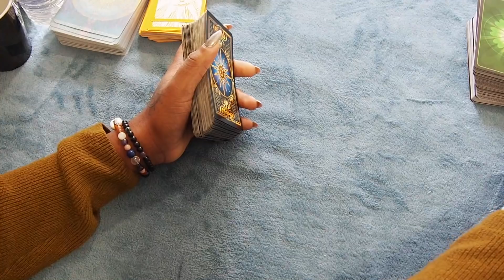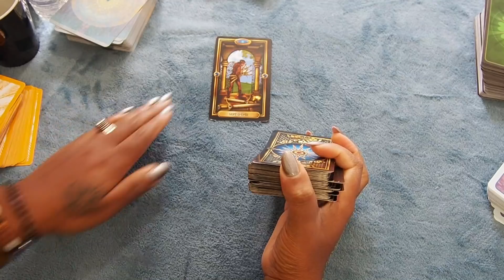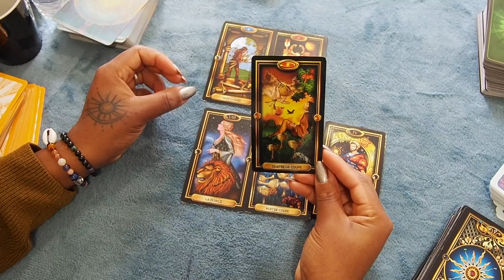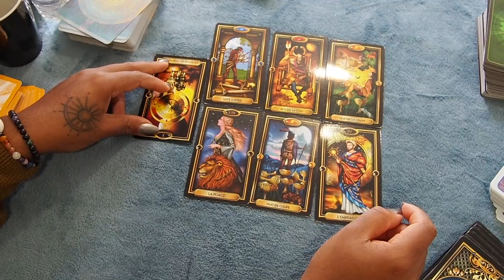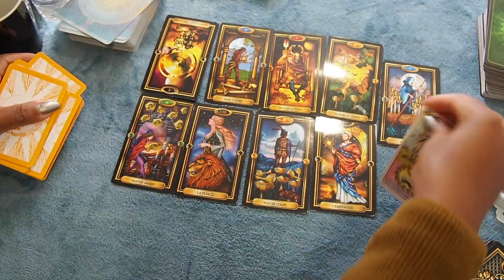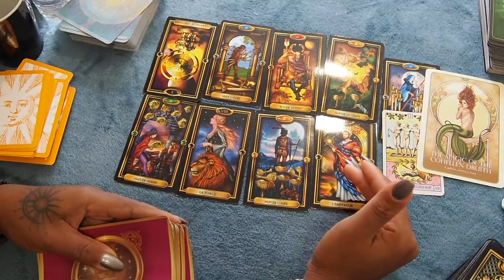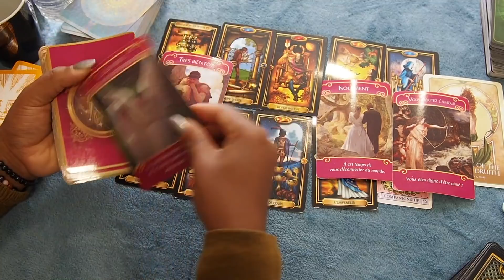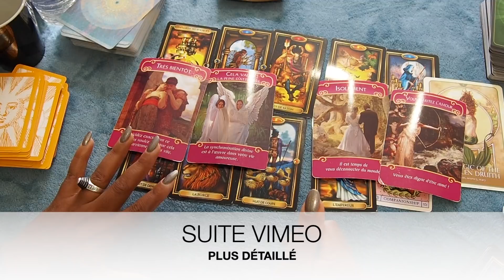BÉLIER RELATION SENTIMENTAL - AVRIL 2020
Tirage VIE SENTIMENTAL pour le MOIS D’AVRIL 2020
💖 E.X.T.E.N.S.I.O.N 🔮Vimeo :